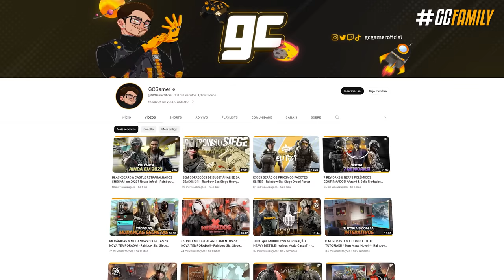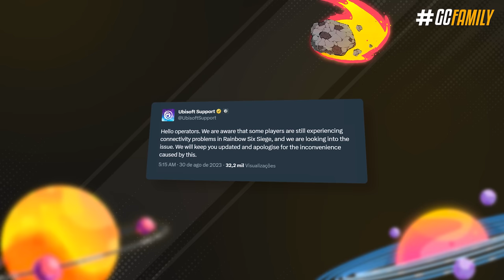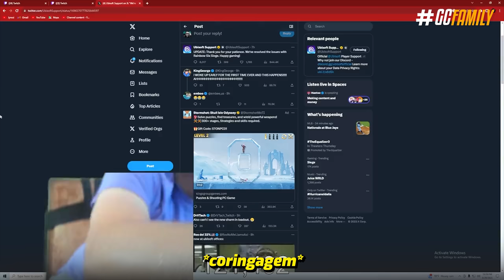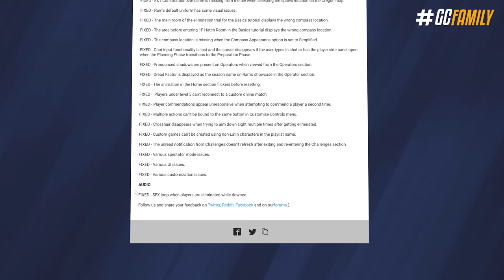PRIMEIRO DIA DE SEASON FOI DESASTROSO! - Rainbow Six: Siege Heavy Mettle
E a nova operação Heavy Mettle chegou e lembram do que eu disse que o primeiro dia definiria muito o rumo da temporada? Pois é, aconteceu tudo que não podia ter acontecido e a gente vai conversar um pouco melhor a respeito desse Day One de season, a respeito do competitivo, passe de batalha e muito mais!

► Capítulos
00:00 Introdução
00:50 1. Servidores fora do ar
04:54 2. Bugs corrigidos
05:30 3. Competitivo retornando
05:57 4. Passe de batalha
07:40 Fechamento